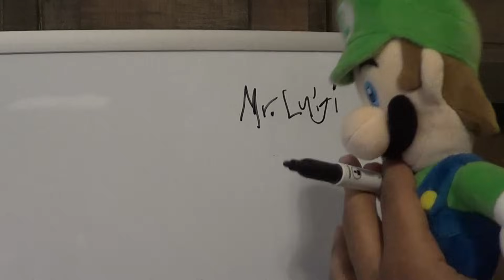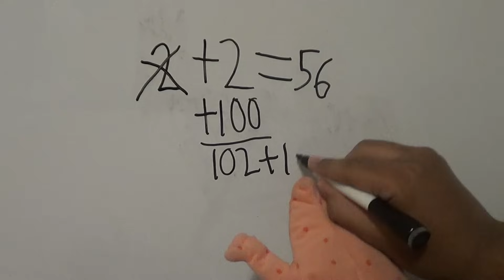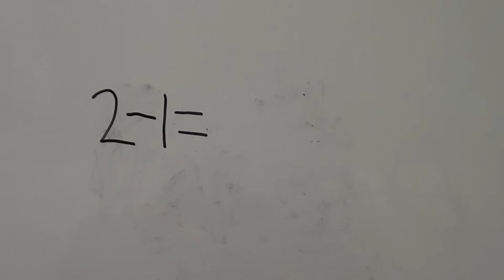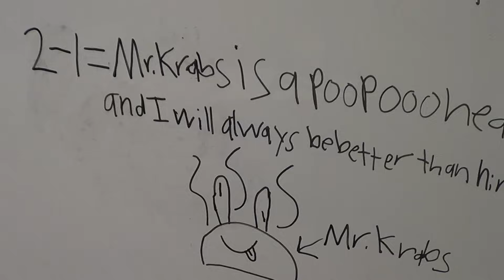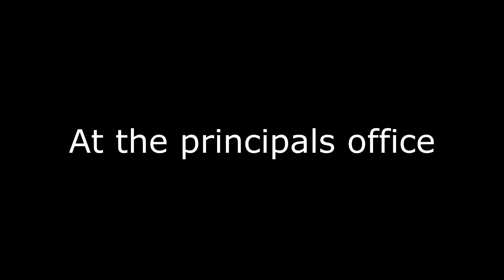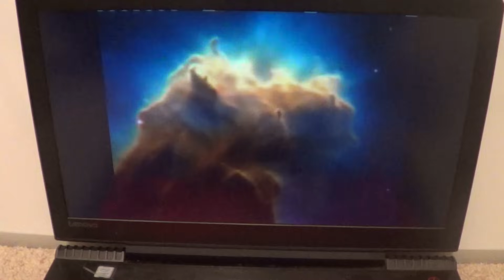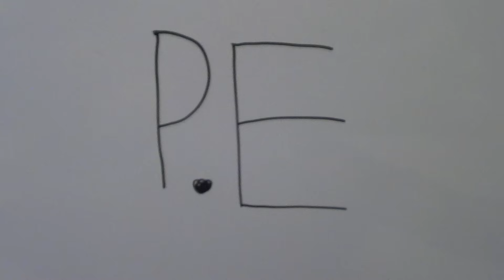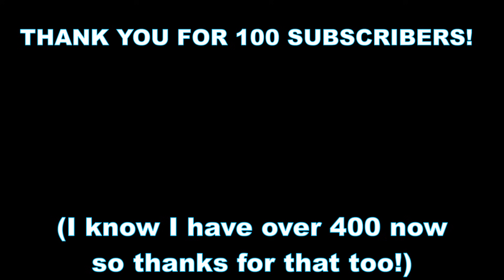SpongeBob Goes to School! - SpongePlushies (100 Sub Special)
SpongeBob and friends have to go back to school because they all dropped out years ago!

I wanted to make a video extra special for you guys, so I hope you all enjoy the video!